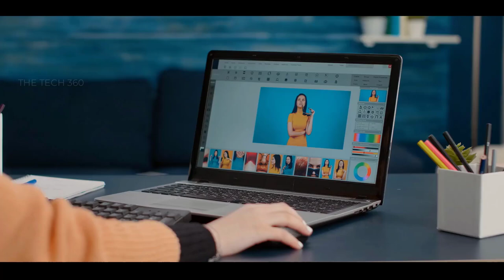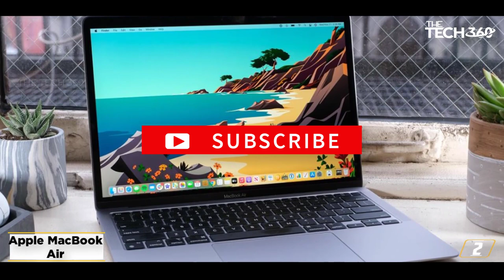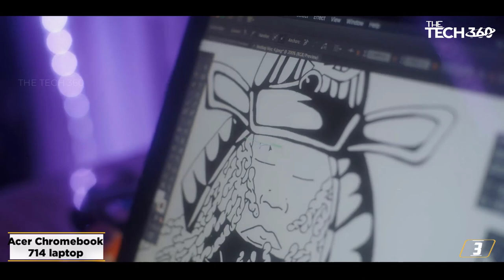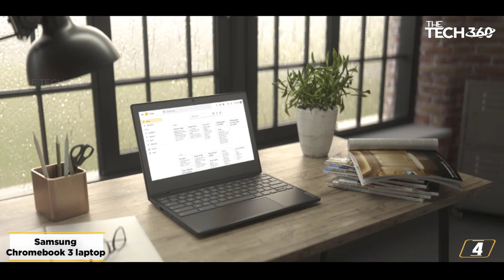TOP 5 Budget Laptops for Graphic Designers How To Explain Laptop For Graphic Designers To Your Boss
Top 5 Best Budget Laptops for Graphic Designers

The latest Top 5 Best Laptops for Graphic Designers, The Best Laptops for Graphic Designers, best budget Laptops for Graphic Designers in 2023, Best Laptops for Graphic Designers, and Best Laptops for Graphic Designers are reviewed in detail in this video. I have also covered the top Laptops for Graphic Designers. So it's a must-watch video for you if you are planning to buy a new budget Laptops for Graphic Designers of any budget.

••• 🛒 Check The Link Below For Best Deal 🛒 •••

✅ 1. Lenovo Ideapad Flex 514
✅ 2. Apple MacBook Air
✅ 3. Acer Chromebook
✅ 4. Samsung Chromebook 3
✅ 5. Acer Swift 3